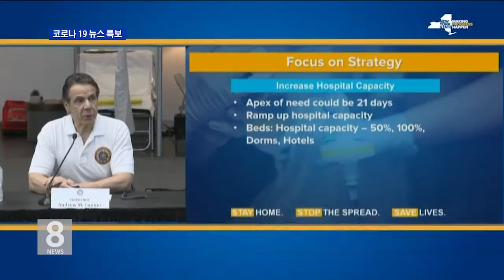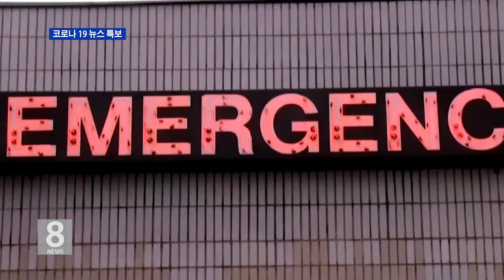3. 27. 20 뉴욕주 병상, 물자, 인력확보 비상